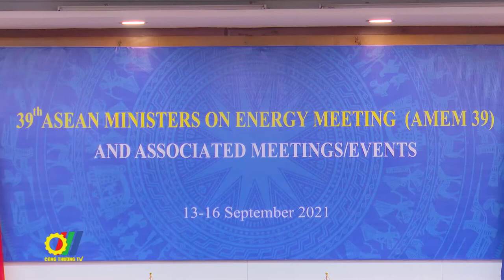Hội nghị Bộ trưởng Năng lượng ASEAN lần thứ 39 và các Hội nghị liên quan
Hội nghị Bộ trưởng Năng lượng ASEAN lần thứ 39 (AMEM 39) và các Hội nghị liên quan với chủ đề “Chúng ta quan tâm, Chúng ta sẵn sàng, Chúng ta thịnh vượng” (We care We prepare We Prosper) được diễn ra từ ngày 13 đến ngày 16 tháng 9 năm 2021 theo hình thức trực tuyến...